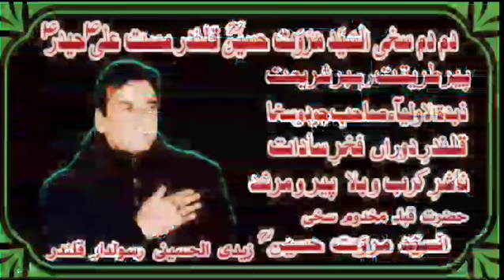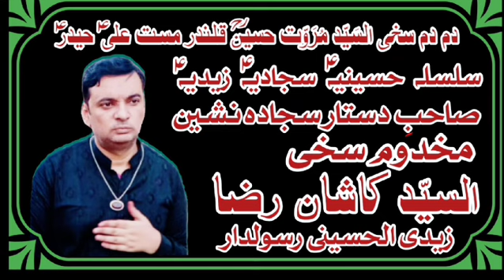noha shahadat mola Imam zainulabdeen a.s نوحہ شہادت حضرت مولا امام زین العابدین علیہ السلام